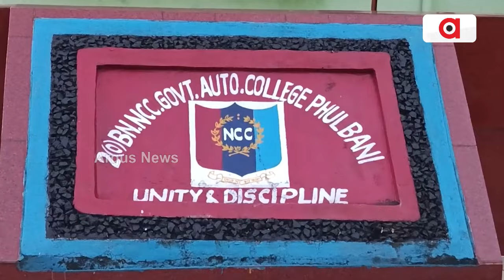ସେନାରେ ଚାକିରି କରିବେ ମାଓ ଅଞ୍ଚଳ ପିଲା | Mao region children will be employed in the army | Argus News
ସେନାରେ ଭର୍ତ୍ତି ପାଇଁ ମାଓ ପ୍ରବଣ ଜିଲ୍ଲାରେ କଲେଜ ପିଲାଙ୍କୁ ତାଲିମ ଦେବେ ସରକାର। ଏନ ସି ସି ସହଯୋଗରେ ପିଲାଙ୍କୁ ଦିଆଯାଉଛି ଦକ୍ଷତା ବିକାଶ ତାଲିମ। ଉଭୟ ଶାରୀରିକ ଓ ମାନସିକ ଦକ୍ଷତା ବୃଦ୍ଧି ଲାଗି ଦିଆଯିବ ଟ୍ରେନିଂ।